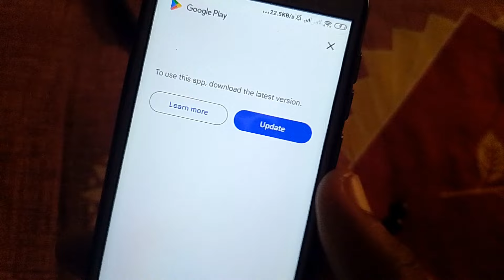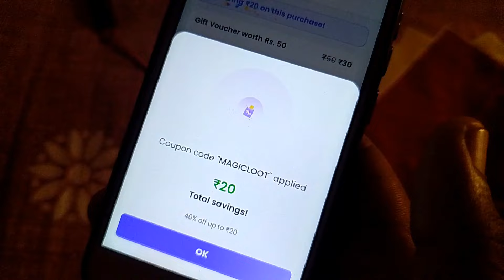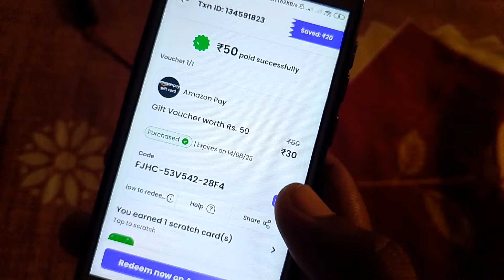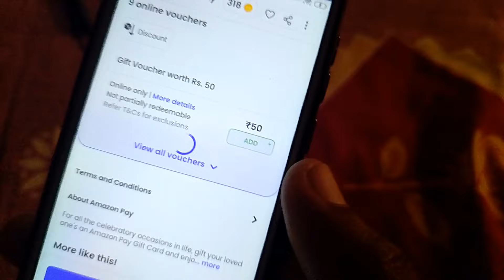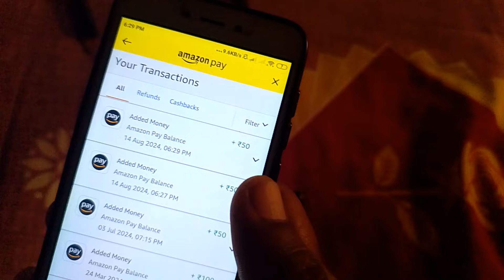Free unlimited Amazon Gift Card | New Earning App 2024 | Amazon Voucher For All User Offer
Is video me aur bhi bahut se topics shaamil hai jaise👇👇

amazon free voucher
magicpin amazon gift card
amazon gift card
magicpin amazon free voucher
magicpin offer
magicpin amazon voucher
amazon voucher free
magicpin amazon voucher redeem
free points in magic pin
magic pin code
how to use magicpin amazon voucher
how to use magicpin vouchers
magicpin
magic pin offer
magicpin app
magicpin free food

Good Luck!

Best Regards,
Tech More
(Koderma)Jharkhand,India